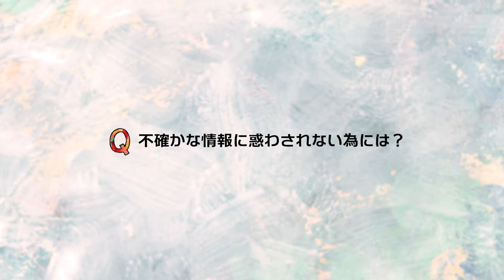「不確かな情報に惑わされない為には？」Topic5：情報 ①下村 健一【新型コロナde問いマンダラ】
出演者（所属）
下村 健一（元 TBSアナウンサー、元 内閣審議官）

新型コロナウイルスに関する「情報」をどのように受け取ればよいのだろう？「情報」に関連した「問い」と専門家による考えを集めました。各動画を通して自分自身の考えを深め、新たな「問い」につなげましょう。

※教材説明、資料（学習者用・教員用）は、下記Webサイトから参照できます。

●●●●「情報」に関する「問い」●●●●
・動画1：不確かな情報に惑わされない為には？（下村健一）
・動画2：初めての情報に出会ったとき、どうすればいい？（下村健一）
・動画3：大事な情報を見分けるには、どうすればいい？（下村健一）
・動画4：ウソ・ホントを見分けるには？（下村健一）
・動画5：周りに流されないようにするには？（下村健一）
・動画6：アフターコロナ時代でも大切なことは何だろう？（下村健一）
・動画7：新型コロナで保健所が困ったことは何だろう？（渡邉美紀）
・動画8：ひとり一人にできることは何だろう？（渡邉美紀）
・動画9：科学的なエビデンスってなんだろう？（小泉周）
・動画10：統計データはどのように見たらよいのだろう？（小泉周）

●●●●参考資料●●●●
・動画9
9-1) 参考資料_プレスリリース.pdf
9-2) 国立保健医療科学院健康危機管理研究部長　斉藤智也氏のノートより

この動画は、経済産業省 2020年度 未来の教室「STEAMライブラリー」用に一般社団法人知識流動システム研究所（通称：KMS、52本の動画と教材を無償提供しています。

「新型コロナ感染症」に対して、私たちは何を学び、何を考えればよいのでしょうか。この教材では、新型コロナウイルス感染症に関する様々な「問い」に対して知識や理解を深めるヒントを、研究者から実務家まで各分野の専門家から集めました。1つの「問い」に向き合うと、新たな「問い」が教科の枠を超えて生まれるでしょう。こうした「問いの連鎖」（問いマンダラ）を、本教材を活用して起こしながら学びを深めていただきたいと思います。

未来の教室　STEAMライブラリー　「新型コロナde問いマンダラ」

なお、コンテンツ開発は、 学術教育動画の共有サービスを提供する JoVE（Journal of Visualized Experiments）とも連携して行います 。
【謝辞】
◎ご出演等（50音順）
石井　健、狩野　光伸、小泉　周、小波　秀雄、下村　健一、森田　由子、矢部　麻理子、渡邉　美紀
◎授業案検討
大嶽　学、栢野　祐介、土屋　俊之、長谷川　里奈、二田　貴広
◎調査分析
正木　郁太郎
◎KMS（一般社団法人知識流動システム研究所）より
大﨑　章弘、森田　由子、古澤　輝由、堀川　晃菜、大渕　希郷、西村　由希子、友野　明美、隅藏　康一、天元　志保、小泉 　周
◎岡山大学大学院より
狩野　光伸、小村　俊平
◎映像・作画・制作協力
株式会社らくだスタジオ、株式会社PLOT、米山　幸助
◎授業協力
横浜市立北山田小学校
◎映像等協力
JoVE、Springer Nature
◎WIFI等機材協力
ソフトバンク株式会社
◎企画・制作
大﨑　章弘、小泉　周、西村　由希子

【 「STEAMライブラリー」事業について（ 経済産業省による2020年10月27日のプレスリリースより抜粋）】

現代の世界共通の教育キーワードの一つが「STEAM（Science（科学）,Technology（技術）,Engineering（工学）, Arts（人文社会・芸術・デザイン等） and Mathematics（数学））です。この言葉は、工業化社会での均質な労働力輩出に適合した「教科タテ割りの、詰め込み勉強」から、 人がAIと第四次産業革命の世紀に価値を生み出す力を養う「学際研究的で、創造的な学び」へとシフトさせていく考え方です。
こうした世界的潮流の中、文部科学省の学習指導要領に基づき、高校では2022年度から「総合探究」「理数探究」「公共」などの教科がスタートします（小中学校についても探究的な学びの強化が謳われています）。

経済産業省ではこれに合わせ、授業にも個人探究に使えるデジタル教材集を国内外の教育産業と学校・研究機関・産業界との協力によって開発し、「STEAMライブラリー」を試験構築します。
来年3月より、高校生も中学生も小学生も教師も保護者も、どなたもこのデジタル・ライブラリーにアクセスし、授業や家庭学習場面で供用いただけます。
掲載されるコンテンツ群は、「未来社会の創り手」になる子ども達が挑戦すべきSDGsの17テーマを意識して整理し、従来の科目の枠組みに捕らわれない統合的・学際的な社会課題や、生徒達にも身近な生活課題のテーマを揃えます。
このライブラリーの活用によって生徒や教師の中に「ワクワク」が生まれ、探究の入り口、イノベーターへの道が開くか、この点の実証を、教育現場や文部科学省、学界・産業界からも御意見をいただきながら進め、随時改良していく予定です。